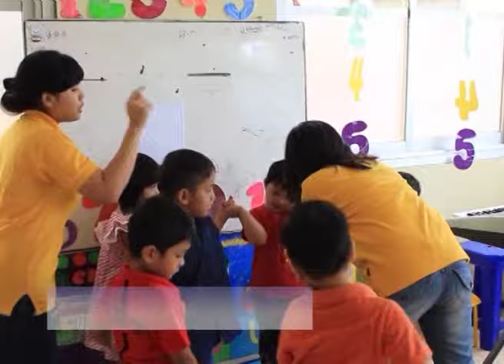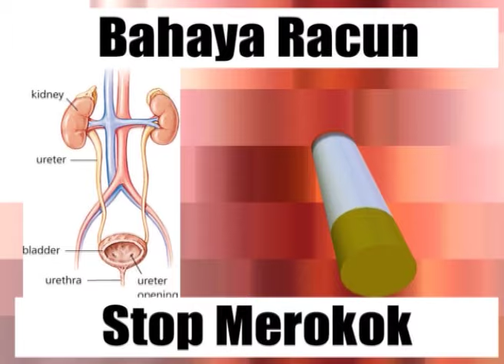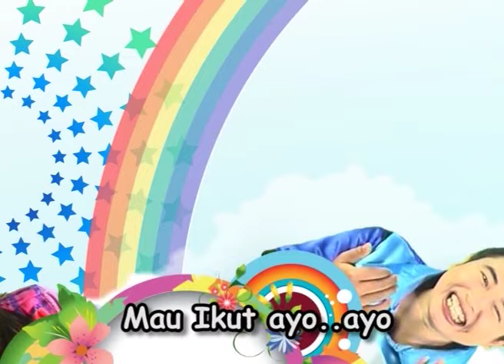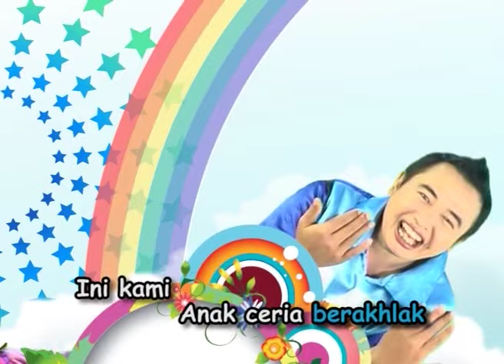film Anak Balita Karakter Sehat "Mondy Batuk"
GENERASI APLHA, telah lahir, dan sangat DIGITAL, sekalipun masih USIA DINI, MEREKA sangat mahir menggunakan GADGET, dan diantaranya untuk masuk ke U-TUBE. Anak2pun seperti disihir dan duduk dengan manis berjam-jam, karena ada aneka pilihan kontens yang menarik. MENARIK tapi belum tentu MENDIDIK. Hanya saja perhatikan penelitian yang melaporkan bahwa banyak konten TIDAK MENDIDIK.
Pengaruh FILM terhadap anak, lebih dari yang kita perkirakan. Film dengan segala tokoh, perilaku karakter, alur cerita, percakapan dan lagu yang ada di dalamnya, ternyata turut mempengaruhi perilaku anak-anak. Mereka melihat, mengagumi dan menirukan (imitating). Hanya sayang banyak tayangan yang tidak mendidik. Itulah sebabnya saya (Ir.Jarot Wijanarko M.Pd) setelah bergelut dengan dunia pendidikan anak usia dini, mendirikan Play Group dan TK sejak 1995 dan memiliki 64 cabang di seluruh indonesia, membuat saya semakin dalam terpanggil untuk PENDIDIKAN KARAKTER anak-anak Indonesia. Semakin terlibat dalam diskusi parenting, seminar terhadap orang tua murid, menulis buku-buku keluarga, akhirnya mendorong saya mendirikan Production House yang memproduksi serial MUPPET SHOW HAPPY HOLY KIDS. Ada game edukasi, video klip LAGU, film ANIMASI 3D maupun versi FILM BONEKA.
film Boneka "Mondy Batuk" Serial Happy Holy Kids Muppets Show